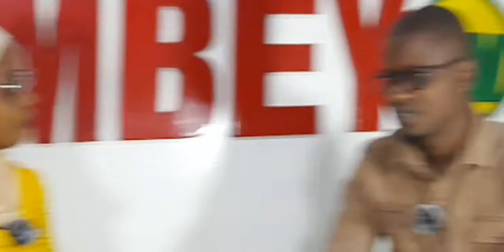🔴Parlons politique : Maimouna Sidibé reçoit Dame Ngom Conseiller politique d'El Hadji Dia